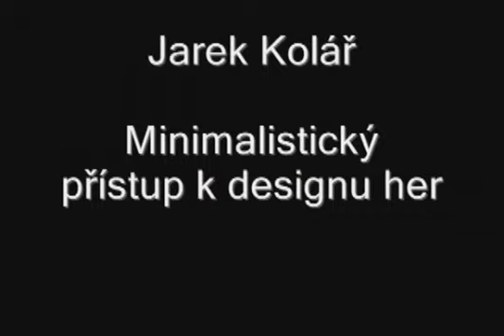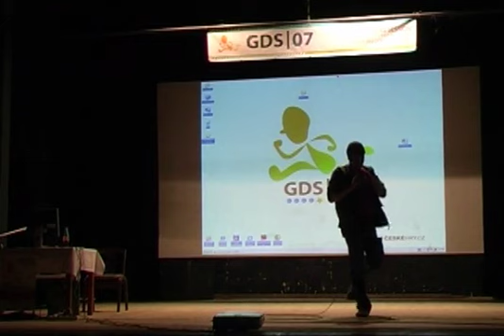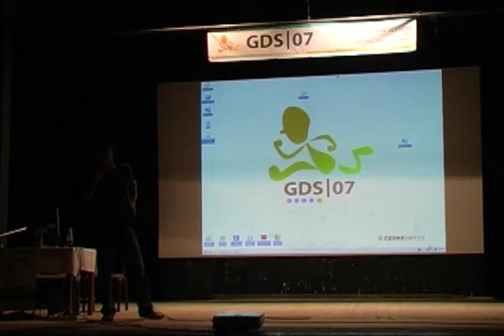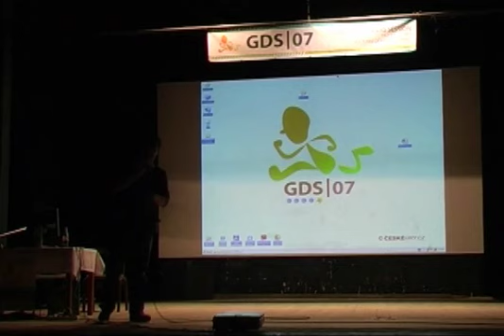GDS 2007 - Jarek Kolář (Bzučící audio)